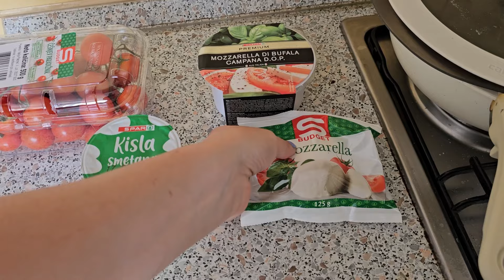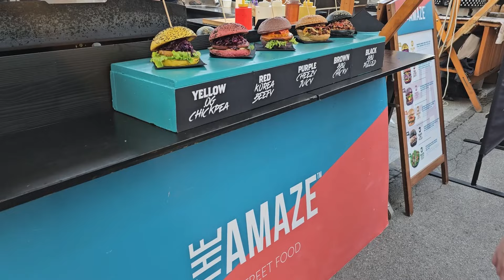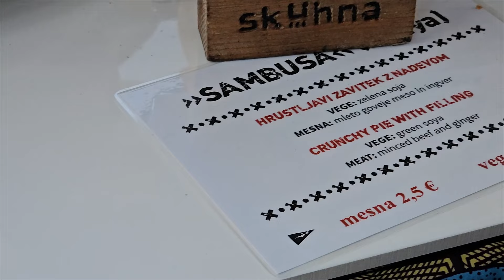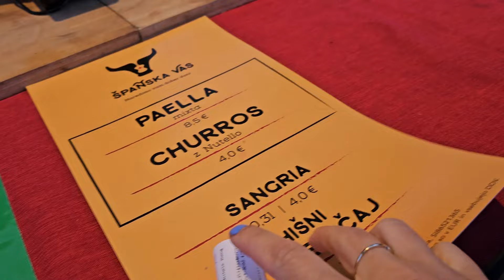UČIM SE PEČI KRUH, REKORD NA ŠMARNO, ODPRTA KUHNA | FINA JASMINA VLOG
David Jones torbica

Recept za kruh

♡Poštni predal
ZanB/Jessa
PP20
1001 Ljubljana